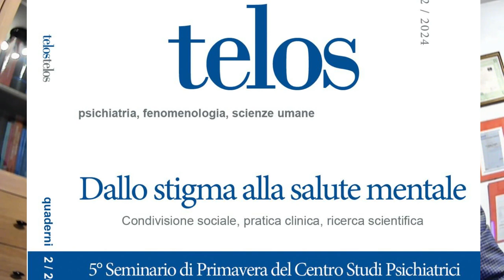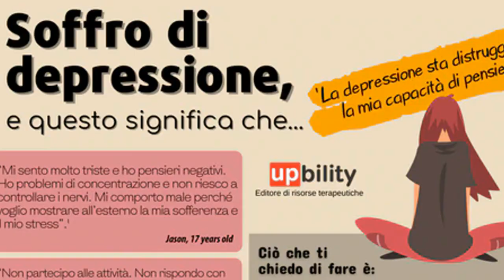DALLO STIGMA ALLA SALUTE MENTALE (1)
Il punto dopo l'importante incontro di Trento: Giuseppe Tavormina